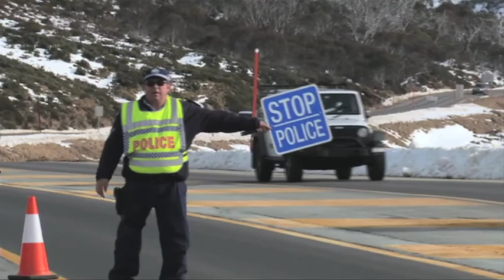Emergency services remind community to have a plan and stay safe as 2017 snow season starts